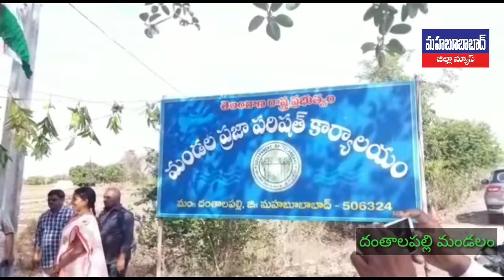దంతాలపల్లి మండలం లో ఘనంగా రాష్ట్ర వతరణ దినోత్సవ వేడుకలు l Mahabubabad District News